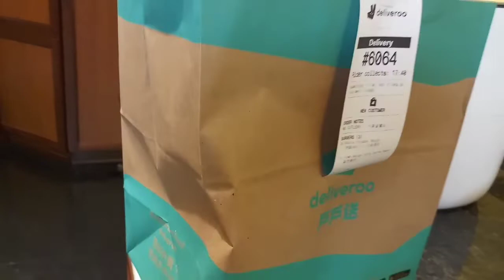Triple O's Bacon and Cheese Burger ang Sarap